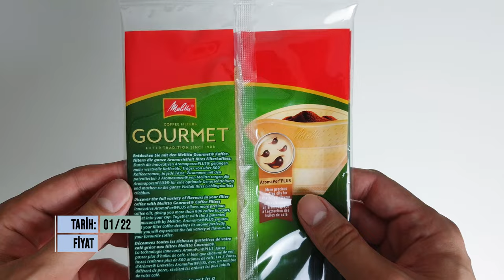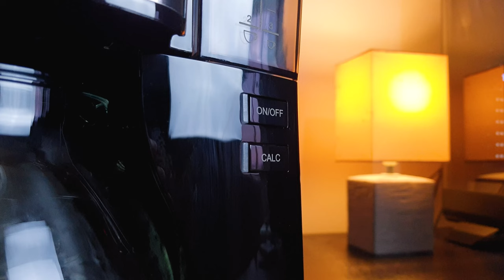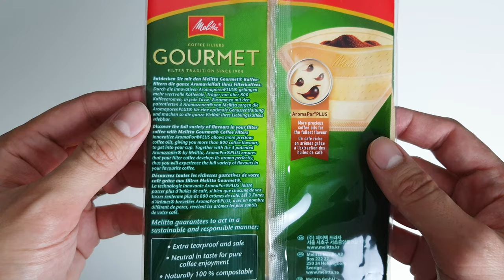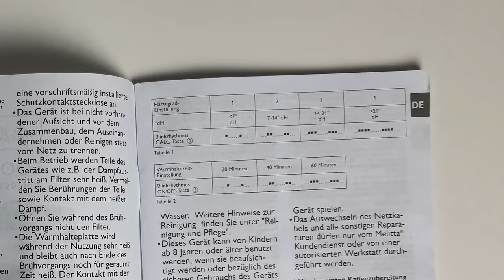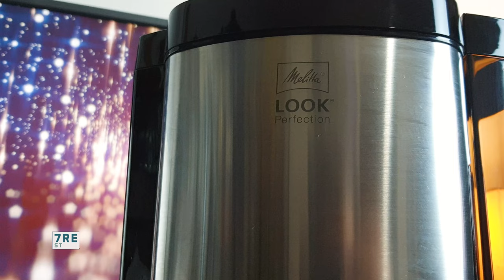Filtre Kahve Makinesi Nasıl Olmalı? Melitta Look V Perfection İncelemesi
Melitta'nın Look V Perfection Filtre Kahve Makinesi incelemede. Timer modelinden tek farkı zamanlayıcı olmaması. Filtre kahve makine kullanımı, farkları, özelliklerine dair bilgiler ve püf noktalar da videoda mevcut. Kireç çözme işleminin nasıl yapıldığını da videoda göstermeye çalıştım. İyi seyirler.

0:36 Kutu İçeriği
0:57 Tasarım
2:19 Özellikler ve Kullanım
4:48 Daha sıcak bir kahve için ipucu
5:10 Kireç çözme işlemi nasıl yapılır?
6:22 Son yorumlar